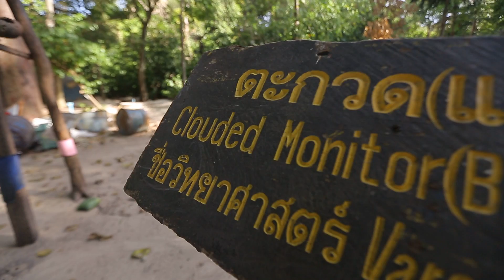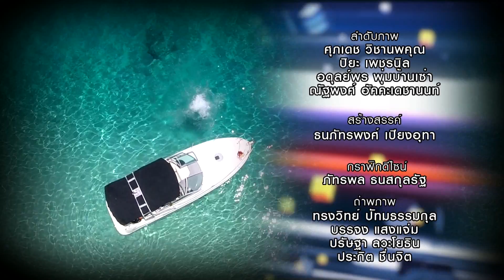Viewfinder 9 เกาะ อันดามัน(ตอน2) B3 ON AIR 15 04 2558